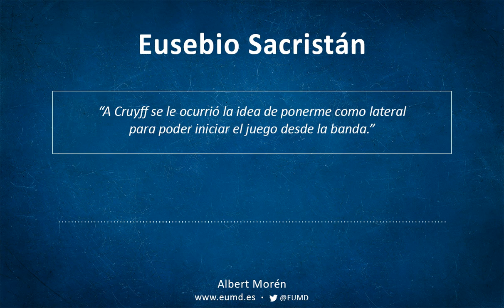Eusebio Sacristán | “A Cruyff se le ocurrió ponerme de lateral para iniciar el juego por la banda.”